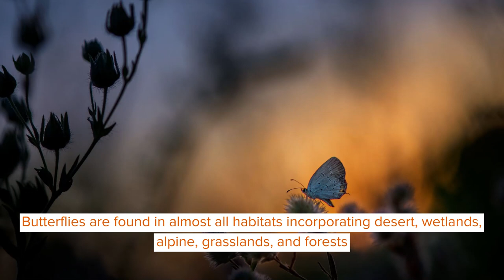Where Do Butterflies Live? Identifying The Butterfly's Lair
A butterfly is a tiny insect that can fly with the help of its comprehensive, colorful wings. These species are closely connected to moths, which also have bigger wings in proportion to their body.

Butterfly's wings are transparent and are coated in many tiny scales, hundreds of them. The colors you observe when the butterfly flies through your garden reflect distinct colors through the scales.